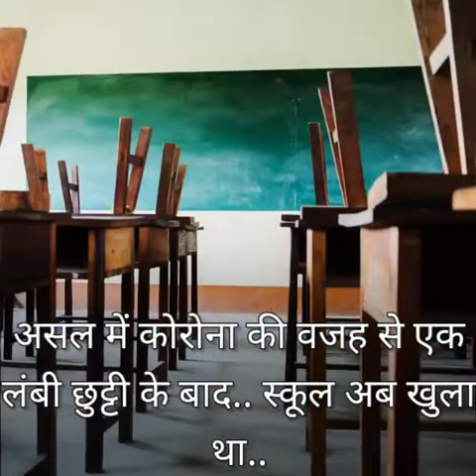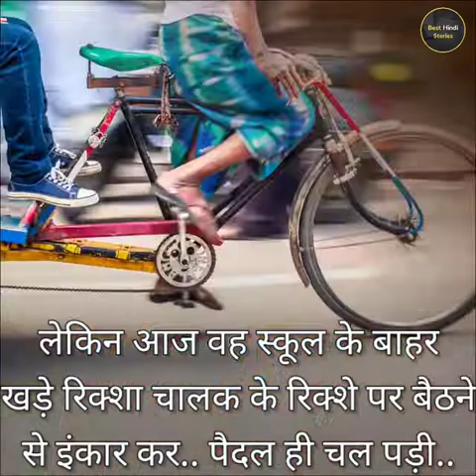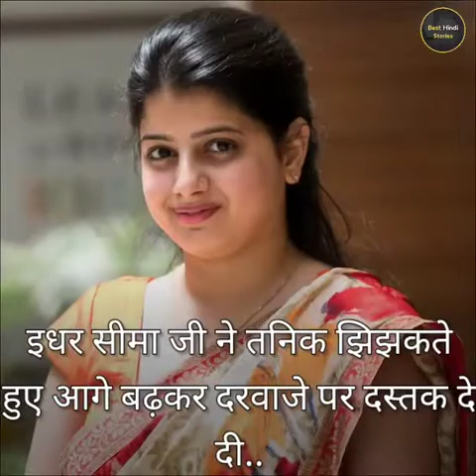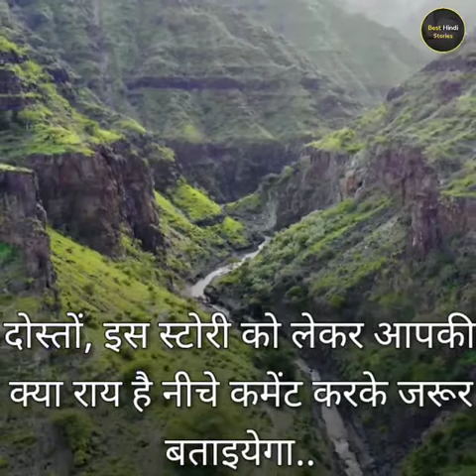Sach main kuch khamoshi Mai subkuch chupaa hota hai//positive+ stories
Hi.. I am supong kitnya. welcome our youtube channel, positive+ stories

And i also request you to press the 🔔 icon for more updates...